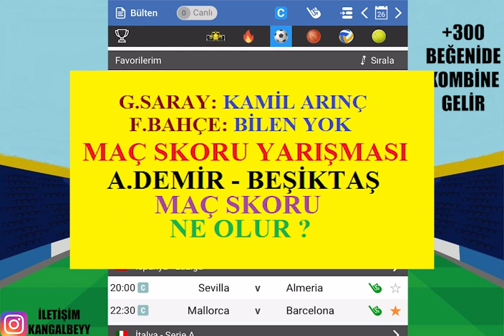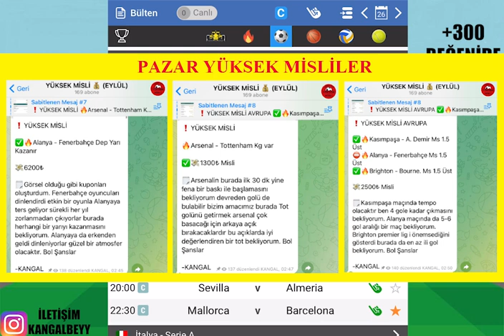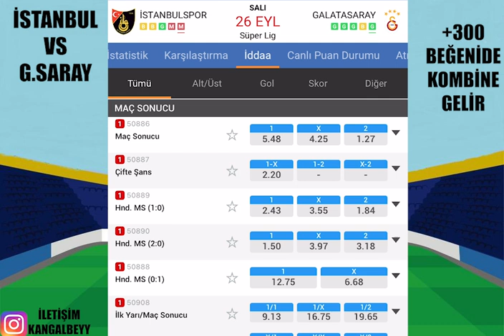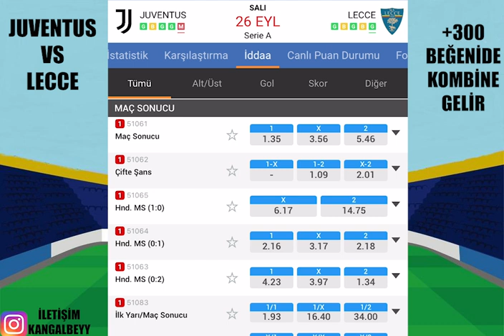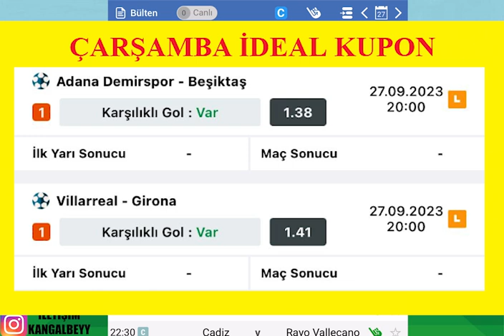İDEAL KUPON ! 27 EYLÜL 2023 İDDAA TAHMİNLERİ